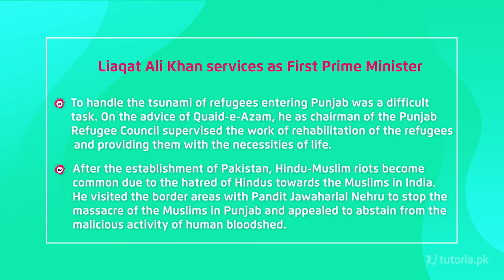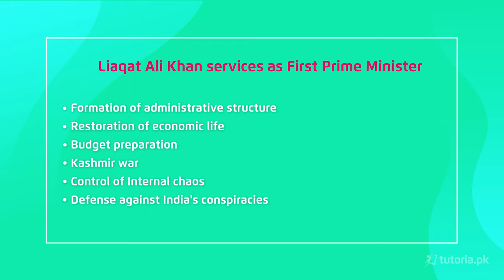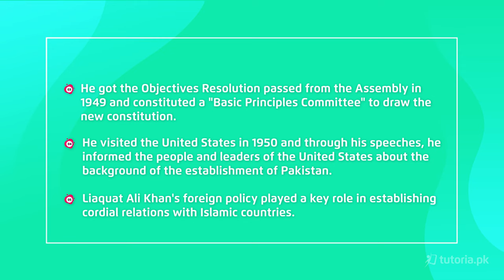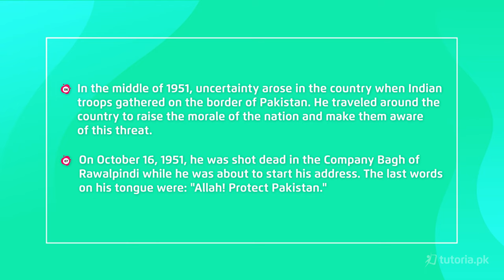Pakistan Study Class 9 | Chapter 2 | Topic 24 | Liaqat Ali Khan Role as First Prime Minister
Learn the complete Pakistan Movement and the Emergence of Pakistan class 9 here!

In this enlightening video lecture, you will learn background of Pakistan Movement, Role of Sir Syed Ahmad Khan, Establisment of Muslim League, Role of Quaid-e-Azam in making of Pakistan, Ayub Khan Era, Yahya Khan Regime change and much more

Get ready to excel in your Class 9 Pakistan Study exam with our comprehensive video lecture on the Pakistan Movement and the Emergence of Pakistan. Begin your learning journey today!

In this video, you will study Pakistan Study Grade 9 Chapter 2 Topic 24 "Liaqat Ali Khan Role as First Prime Minister " by instructor Sajjad Haider.